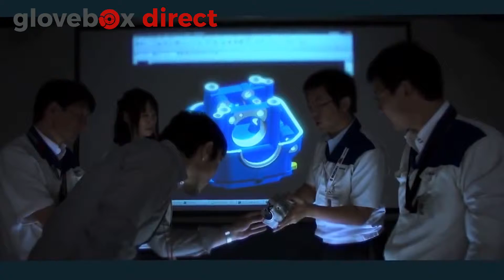Suzuki - Genuine performance parts from Suzuki